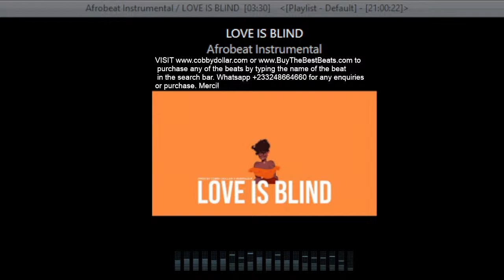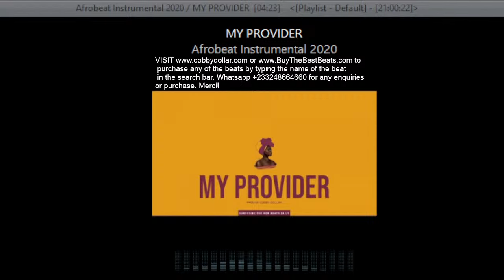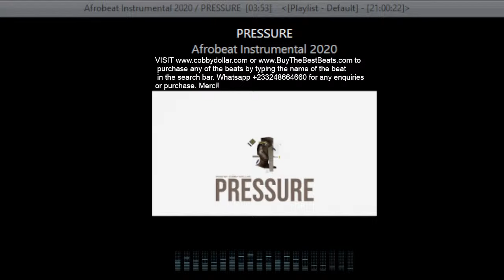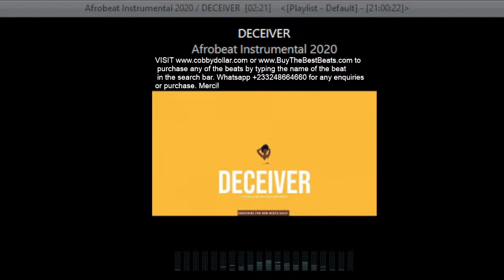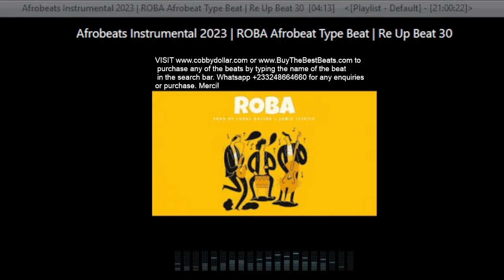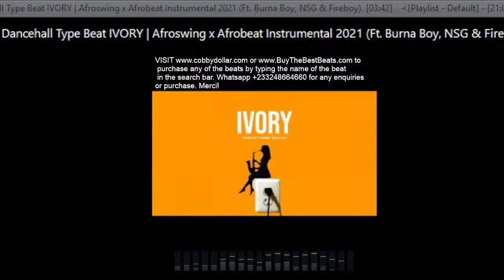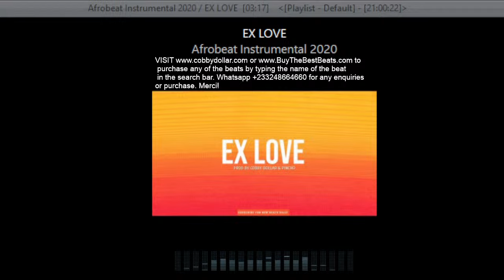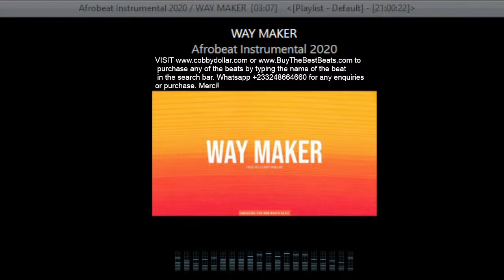Afrobeat Instrumental Mix 1 Hour - Afrobeat Type Beat Mix 2024